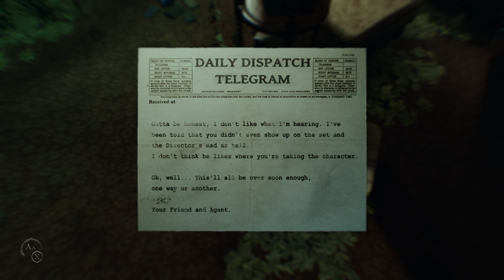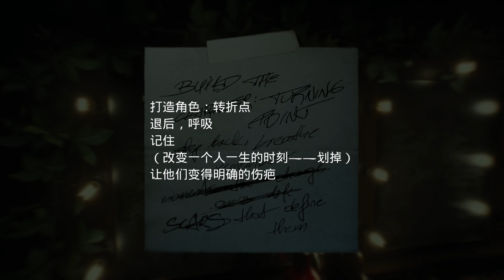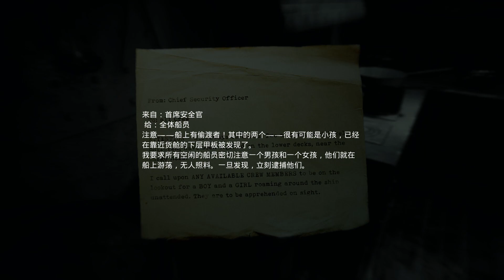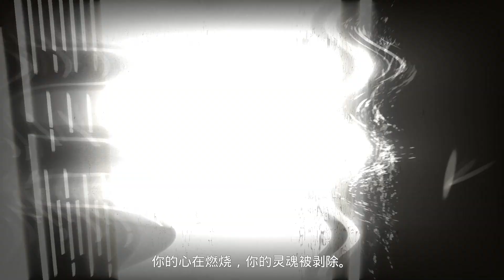層層恐懼2 劇情攻略 (4) 呼吸